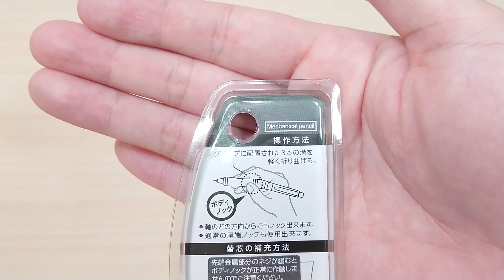【シャーペン】オルノ 上位版 オルノスイフト レビュー【文房具紹介】｜ぴーすけチャンネル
ボディノック機能搭載「OLNO」
の上位モデル「OLNO SWIFT」をレビューします。
ポイントは
・ボディノック機能搭載
・固定式4mmパイプ
・ロンググリップ
となっており、価格は600円+税となっております。
かなりふと軸のシャープペンシルになるかと思いますが、
Dr.グリップが好きな方というのは馴染みやすい
シャーペンになるかと思います。